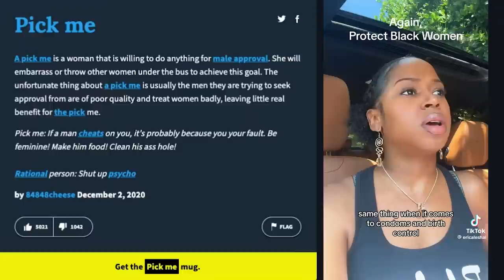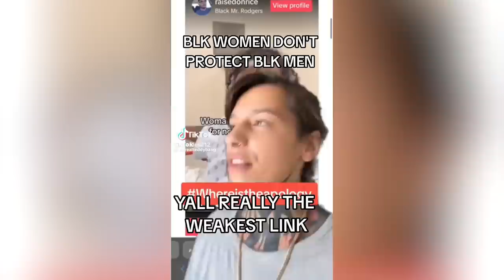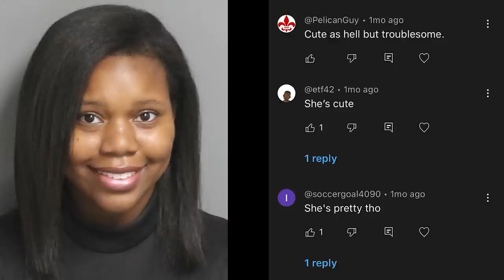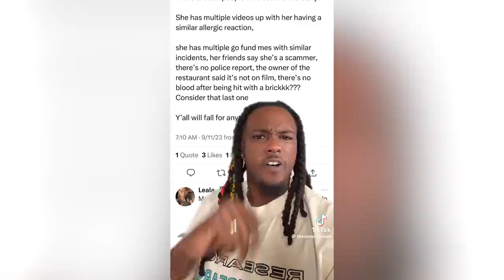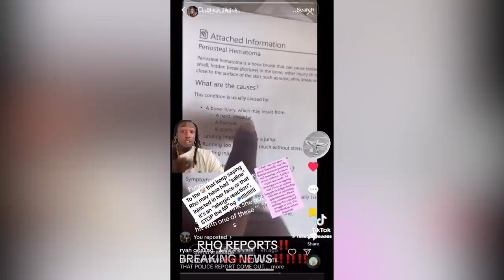Skip-Me vs Pick-Me: A Protect Black Women Case Study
2nd Channel: @wn2talk